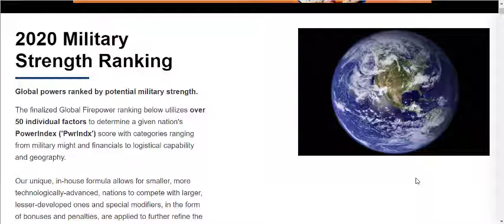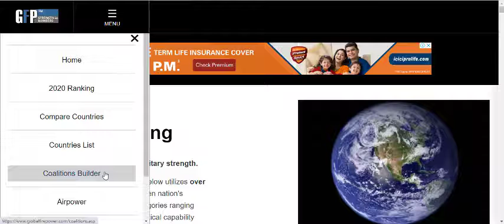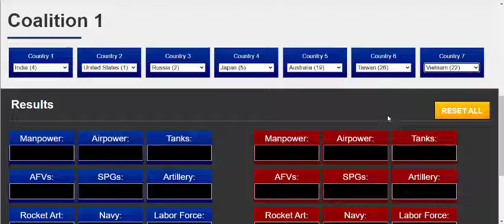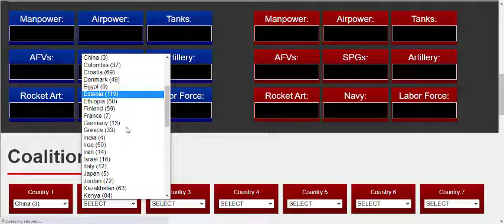Analysis Fire Power Part -1 - What Arm number says if there is war happens between India & China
India is a peaceful country and never started any war.
China's aggression in LAC and with several other nations is creating the possibility of war and this video analysis is based on it.

Here is part 2 of "Analysis Fire Power  Part -2 - What Arm number says if there is war happens between India & China"